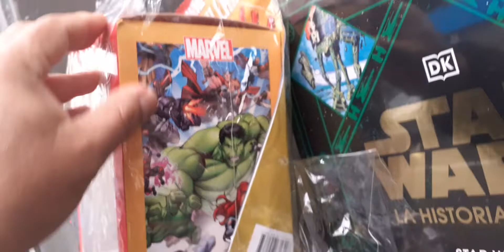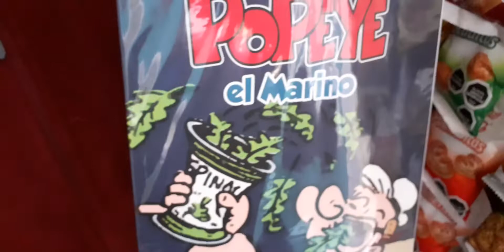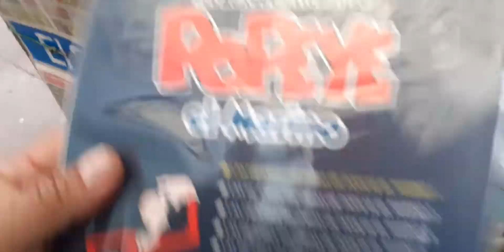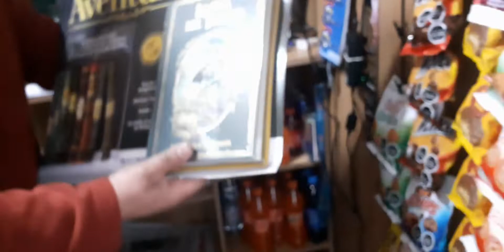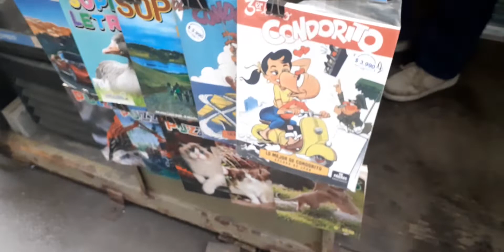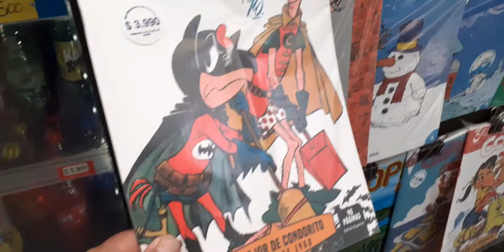Colecciones en el Kiosco de nuestro amigo.